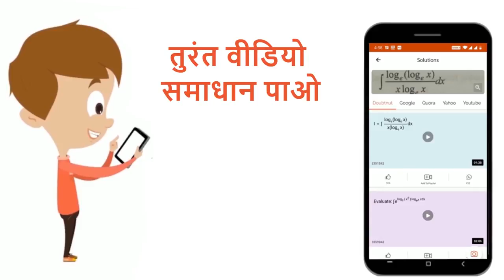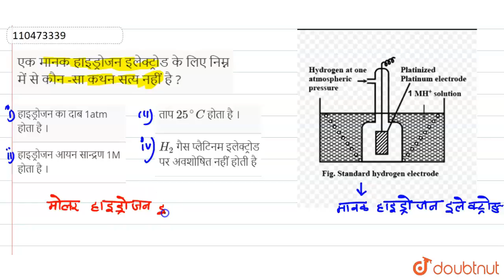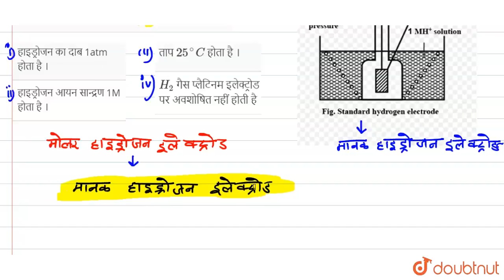एक मानक हाइड्रोजन इलेक्ट्रोड के लिए निम्न में से कौन -सा कथन सत्य नहीं है ? | 12 | वैद्युत रसाय...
एक मानक हाइड्रोजन इलेक्ट्रोड के लिए निम्न में से कौन -सा कथन सत्य नहीं है ?
Class: 12
Subject: CHEMISTRY
Chapter: वैद्युत रसायन
Board:UP Board

👉 Have Any Query? Ask Us.